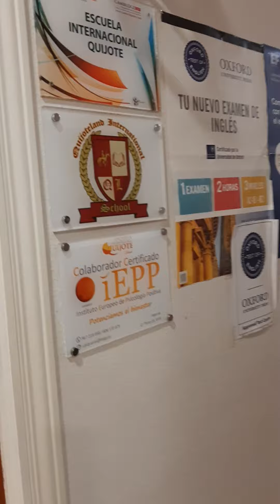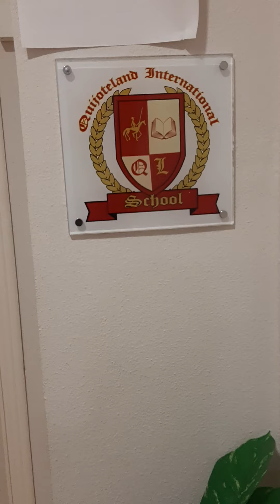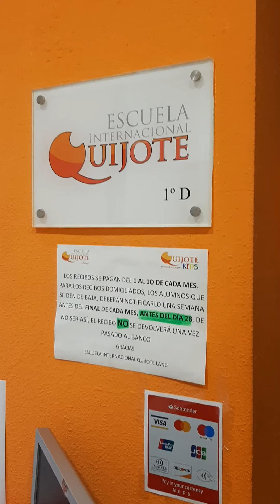PASEO POR LA ESCUELA INTERNACIONAL QUIJOTELAND. C/ROSARIO 29. ALBACETE.